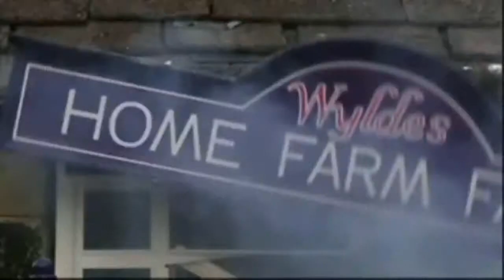James Sutton Scenes (23.07.09)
Episode Date: Thursday 23rd July 2009

Scenes featuring James Sutton only.